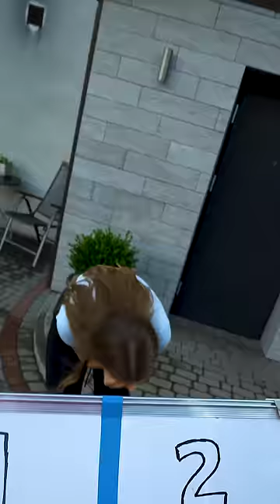Miała do wyboru 2 PREZENTY na IMIENINY! 🤣